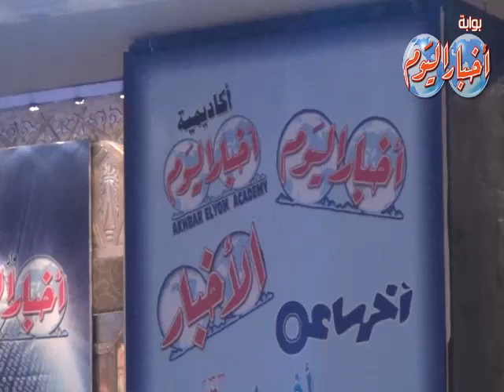حفل تدشين خدمة ar بمؤسسة أخبار اليوم